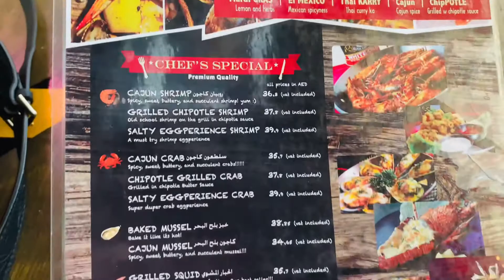DAMPA seafood grill -DUBAI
Nagiging popular na ang Filipino resto na Dampa Seafood Grill dito sa Dubai United Arab Emirates.Tinatangkilik na din ito ng mga ibang lahi dahil sa sobrang sarap ng kanilang mga pagkaing inihahain.